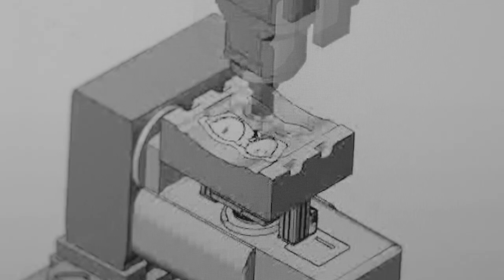Patrick Mason x Ray-Ban Studios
For the first time ever, Ray-Ban Studios is live with a custom-made creation that’s an authentic, handmade piece of art. ​
Conceived and co-created under artistic supervision of visionary, Patrick Mason, who combines a vibrant underground rawness with a subtle sensitivity to create something truly unexpected. This unique reinvention of the RB State Street model exists with only 100 pieces available worldwide.